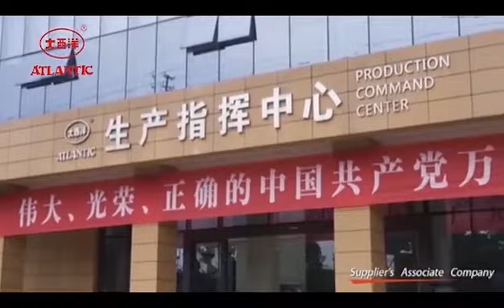about ATLANTIC CHINA WELDING CONSUMABLES, INC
With more than 70 years experience, ATLANTIC CHINA WELDING CONSUMABLES INC. grew out of CHINA WELDING ELECTRODE PLANT, which is the first welding consumable manufactory in China and it had become a public listed incorporation in Shanghai Stock Exchange in 2001. The famous trademark “ATLANTIC” was registered in 1950 and it is awarded he “well-known Trademarks in China”. “ATLANTIC” has 15 sub-factories around in China and its head-office is located in Zigong, Sichuan. The design capacity of ATLANTIC products was more than 1,000,000 metric tons in the end of 2017. “ATLANTIC” welding consumables are over 500 types, which divided into welding rods, welding wires and welding fluxes three categories that include mild steel rods, cellulose rods, high toughness steel rods, low alloy steel rods, hardfacing rods, stainless steel rods, cryogenic steel rods, heat resistant steel rods, cast iron rods, nickel and nickel alloy rods and copper rod; wires suitable for MAG, MIG, TIG, SAW, FCW as well as for aluminium alloy and copper alloy; fluxes are classified into fused, sintered (agglomerated) and bonded types for submerged arc welding and electroslag welding.